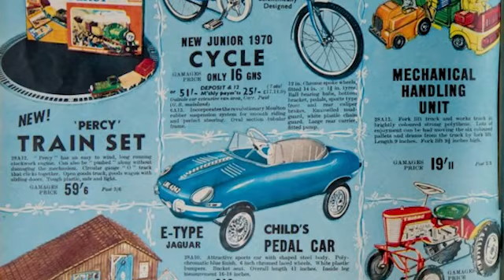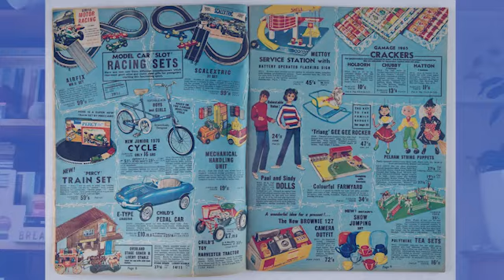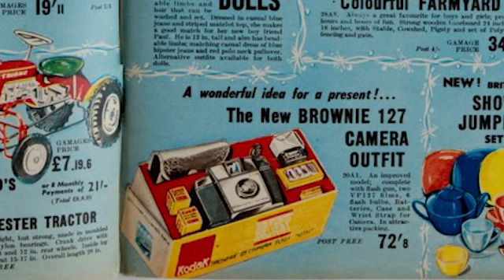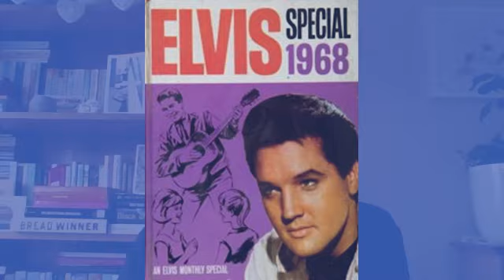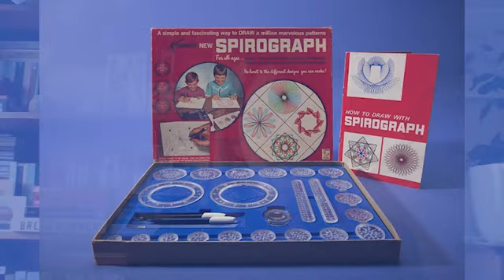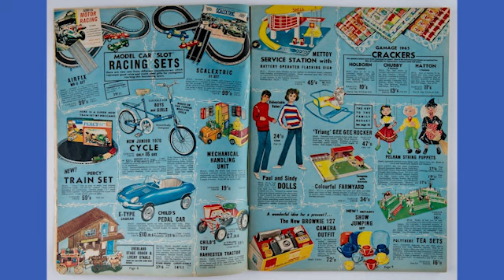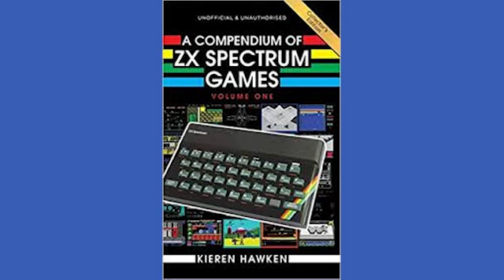Museum of Childhood 1945 - 2000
In this second video of a pair, Lyn Stevens one of our curators from Museum of Childhood talks about Childhood in the past and explores some of the toys in the museum. In this video she talks about childhood from the post-war period from 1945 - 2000.